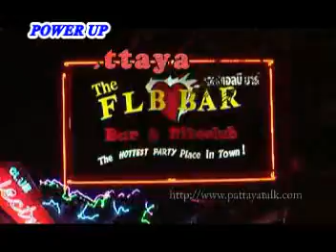Pattaya Pattaya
Pattaya Thailand Theme Song